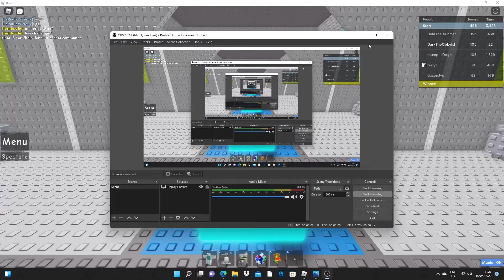Tower of Cruel and Unusual Punishment (Text Commentary)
This is my 5th rebeat of this tower which is kinda suprising ngl
Difficulty: Mid Intense
Personal Difficulty: low-mid Intense